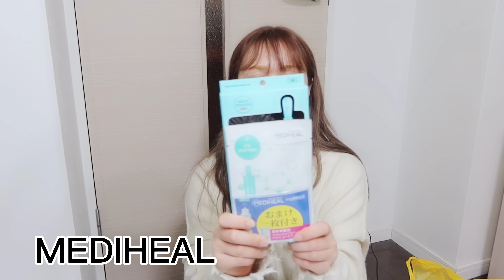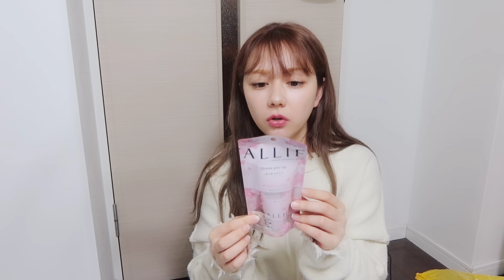ドンキで爆買いしたけど、ただバカがバレただけだった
しげっこのみんなへ
ドンキで10000円分の爆買いしたんだけど漢字が読めなくて沈没しちゃった😦
みんなも村重の買ったもの参考にしてみてね〜
「日湯」は「ひとう」って読むらしいよ😭😭
自分で編集してるもんだから
間違いにも気づけなくて草☘️
とにかくみってっねー！！